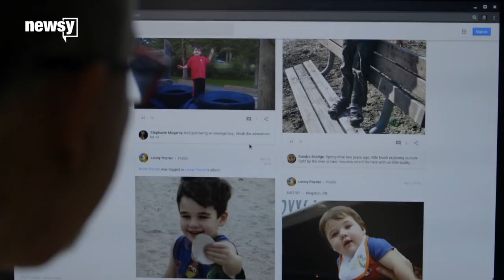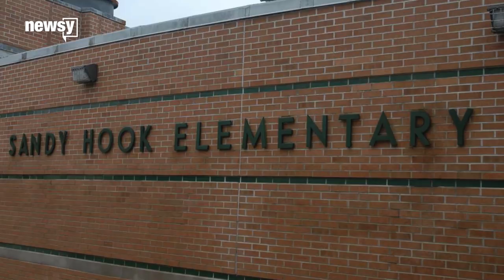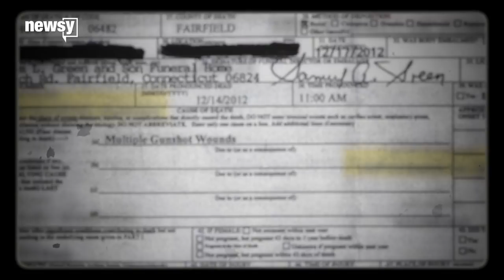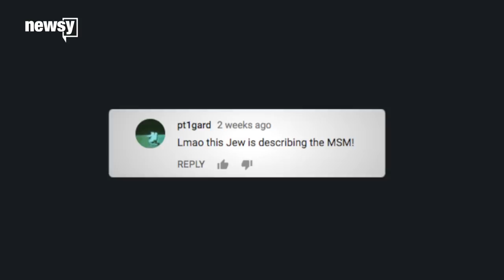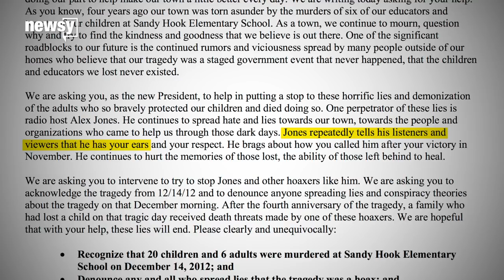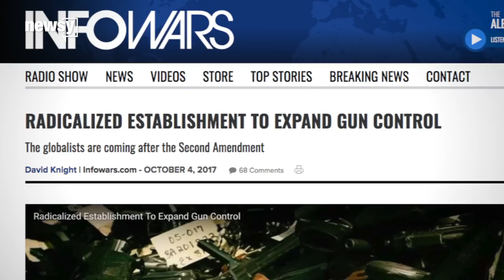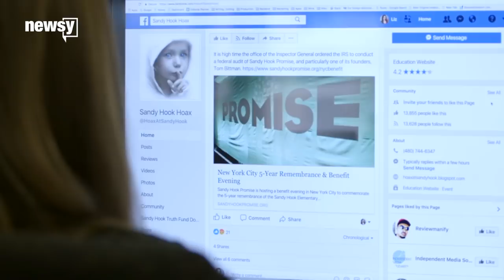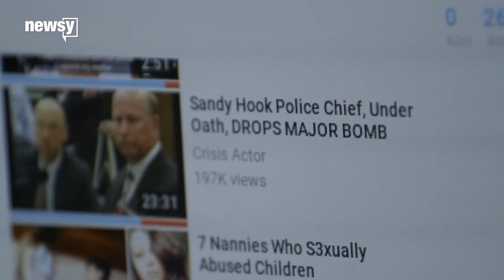Truthers: When Conspiracy Meets Reality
In this special report, we look at the real-world consequences of the "truther" movements, conspiracy theories and hoaxes tied to tragedies such the Sandy Hook Elementary School shooting in Newtown, Connecticut, the Pulse nightclub shooting in Orlando, Florida, and more recent mass shootings in Las Vegas and Sutherland Springs, Texas.